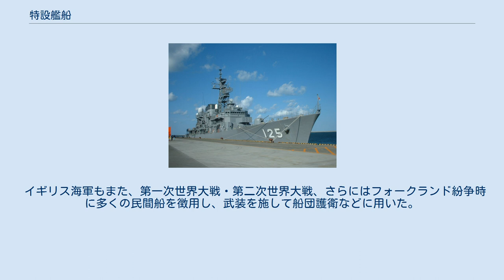特設艦船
特設艦船（とくせつかんせん）とは、民間船を徴用し、海軍所属の艦艇としたものである。
正規軍艦の専門化が進んだ、近代以降の海軍において使われる用語である。
 近代以前は、主力艦以外の軍艦と民間船との間に構造面における厳然たる差がなかった。
このため、有事の際には民間船を武装させ、そのまま軍艦として使用することが多かった。
しかし、近代以降は軍艦が構造的に特殊化・専門化したため、民間船をそのまま最前線での任務にあたる艦艇として使用することは難しくなった。
それでも、戦時においては一刻でも早く、多くの戦闘艦が必要となるため、既存の民間船（商船・貨物船・漁船など）を徴用し、それに改造や武装を施すことによって、最前線以外での戦闘に従事する艦艇に仕立て上げた。
これを特設艦船と呼ぶ。
 基になる民間船が多種多様であることから、様々な大きさ・性能の特設艦艇があるが、一般に新規に戦闘艦を建造するより大幅にコストが低く、工事期間も短くて済むという利点がある。
後述するように、船員をそのまま徴用して流用できる利点もある。
ただし、武装は正規戦闘艦よりも少なく、速度も遅く、装甲もないため防御力も弱いという欠点がある。
 指揮をとるのは海軍士官であり、国際法上も軍艦に該当するが、乗員全員が軍人とは限らず、船体の徴用と同時に船員も徴用されている場合が多かった。
その場合、高級船員は士官待遇の軍属となることが通常である。
一般船員に関しては、軍と直接契約して指揮下に入り軍属となる場合と、軍と船会社の間の傭船契約に従って派遣されるだけで厳密には軍属といいがたい場合がある。
 1904年（明治37年）1月11日、山本権兵衛海軍大臣は、明治三十六年度海軍戦時編制に準拠して汽船30余隻を雇入、各鎮守府に艤装を命じた。
これらの船舶の呼称は、当時、単に「仮装巡洋艦」「水雷母艦」「工作船」「病院船」および「輸送船」であった。
「輸送船」は、艦隊付属に限りその用途によって「給炭用」「給水用」を冠し、その他は一般に「輸送船」と称した。
戦局の発展に伴い、特種の艤装を要するものが多く、用途を区分する必要が生じたため、1905年（明治38年）2月10日に至り、「仮装巡洋艦」「水雷母艦」「仮装砲艦」「水雷沈置艦」「工作船」「病院船」「給兵船」「給水船」「給糧船」「給炭船」「通信船」「救難船」「海底電線沈置船」等に再区分した。
なお、旅順港閉塞作戦に用いた「閉塞船」も特設艦船の一種である。
 昭和前期の日本海軍は特設艦艇の建造に特に熱心であった。
軍縮条約および予算の制限により、補助艦艇の不足を感じていた日本海軍は、1937年（昭和12年）の「優秀船舶建造助成施設」に基づき、民間の優秀船舶が建造される際に補助金を出していた。
これは、戦時には徴用され、特設艦艇に改装されることが条件であった。
そのため、ハッチの大きさや位置の海軍規格化、大砲設置のための構造強化、飛行甲板設置のための甲板構造設計などが行われていた。
 種類 特設艦船は、船の特徴、大きさなどにより32種類に分けられ艤装された。
戦艦、駆逐艦と潜水艦を除き、ほぼすべての艦種に特設艦船がある。
なお、海軍徴用の民間船でも特設艦船に含まれない一般徴用船という方式があったほか、陸軍も独自に多数の民間船を徴用していた。
また、船舶運営会所管の民間船の建前で徴用を受けないまま軍事輸送に協力する海軍配当船・陸軍配当船という制度も太平洋戦争中には実施されている。
 特設監視艇 太平洋戦争中、洋上哨戒をする監視船が大量に必要になった海軍は、外洋航海が可能な漁船等の船舶を「特設監視艇」に指定して徴用した。
海軍第22戦隊や各地の根拠地隊に所属させた。
この特設監視艇は海軍艦艇として軍艦旗を掲げ、強力な無線機を装備して任務にあたった。
北洋から赤道までその活動範囲は広範囲に及んだが、主にアメリカ海軍艦隊に対する早期警戒を目的として、日本列島のはるか東方海上の東経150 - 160度線を南北に沿う海域を中心に哨戒していた。
戦争後期には、航空機警戒用に北緯30度・東経140度線付近の海域への展開も重視された。
 武装は、戦争初期は小銃のみだった。
一説には、目立つ武装を避けることで民間漁船に偽装する意図があったともいわれ、乗員も軍服の着用が避けられたという。
しかし、中期には7.7mm機銃と迫撃砲を追加され、後期には25mm対空機銃や13mm単装機銃、さらには電探や若干の爆雷なども装備されるなど重武装化した。
それでも、この程度の武装では、敵航空機や潜水艦に遭遇...